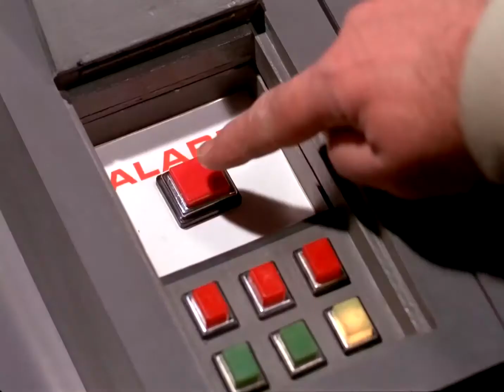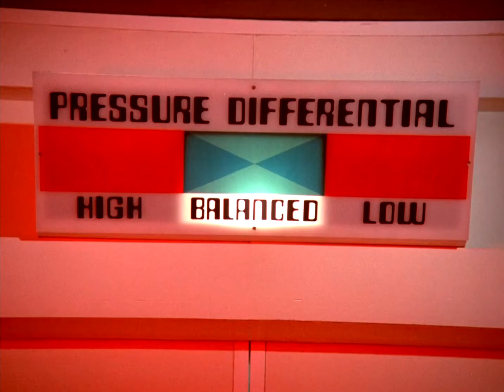Space 1999 Eyecatch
Brief sampler of the beautiful, esoteric space survival show starring Martin Landau.